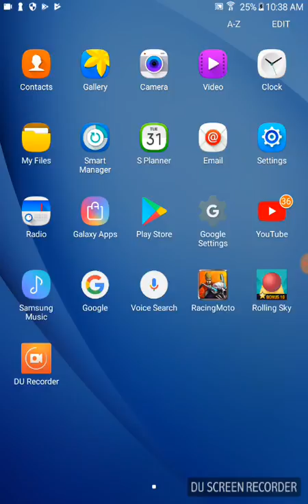December 18, 2017